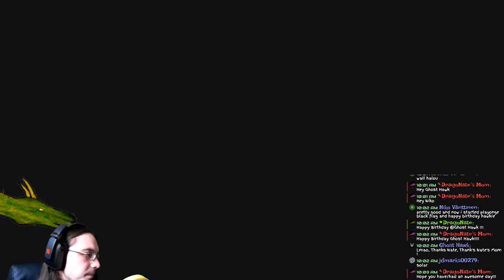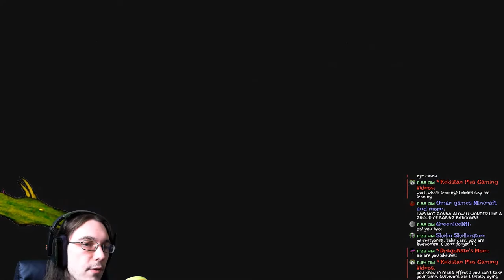Stopping A Rogue VI on Alliance Training Grounds! - UNC: Rogue VI Mission Mass Effect 1 Live Stream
In this live stream, we'll be stopping a rogue VI on Alliance training grounds, located on Earth's moon, in Mass Effect 1. The UNC: Rogue VI mission has been sitting here for a little while, waiting for me to complete it, so we'll do that now! VI means virtual intelligence, and there is a virtual intelligence machine on Alliance training grounds that's gone rogue and has taken over the facility. Commander Shepard needs to step in and take care of this machine before bad things happen. If they haven't already...

During the UNC: Rogue VI mission in Mass Effect 1, there will be a large amount of synthetic drones for us to fight through. We've waited long enough for this mission, and apparently it unlocks Shepard's specialization class. I don't know what exactly that means though. My Commander Shepard is an Infiltrator class, but I kinda thought I already had everything to do with that... Oh well! We'll find out soon enough what happens!

As Commander Shepard, you lead an elite squad on a heroic, action-packed adventure throughout the galaxy. Discover the imminent danger from an ancient threat and battle the traitorous Saren and his deadly army to save civilization. The fate of all life depends on your actions!

The galaxy is trapped in an endless cycle of extinction. Every 50,000 years, an ancient machine race invades the galaxy. With ruthless efficiency, the machines wipe out all advanced organic civilization. They leave behind only the scattered ruins of technology, destroying all evidence of their own existence.
Few believe this ancient legend. You, however, know it to be true. The fight to stop this extinction event has become the most important mission in the galaxy.

"You must act without remorse, without hesitation, and outside the limits of the law."

It is your mission. As Commander Shepard of the SS Normandy, you will take your elite recon squad across a galaxy in turmoil, in a desperate race to stop the return of an enemy without mercy. To stop this enemy, you must act without remorse, without hesitation, and outside the limits of the law. Your only imperative is to preserve the safety of civilized life in the galaxy - at any cost. You must become the tip of the spear of humanity, for you alone know the full extent of what is at stake if you should fail.

In the course of your mission to stop the machine invasion, you may choose to follow the path of the soldier, the tech-specialist, or the biotics-specialist  each of which brings an arsenal of unique yet equally powerful abilities to use against the enemy. Wield a multitude of weapon types with precision accuracy  utilize your technical skill to turn enemy war machines against their creators  or unleash the full power of Dark Energy against your foe with devastating effects.

As you progress throughout the game you will improve your character's skills, abilities, and equipment (including weapons, armor, biotic implants and more) to ensure that you have the means to face the growing threat before you.
The role you choose to play in Mass Effect will have tremendous consequences on the galaxy around you. You will face moral dilemmas in which the decision you ultimately make will significantly alter the fate of civilized life in the galaxy.